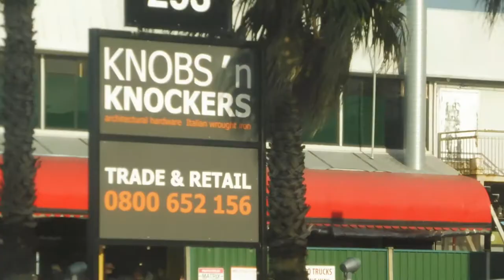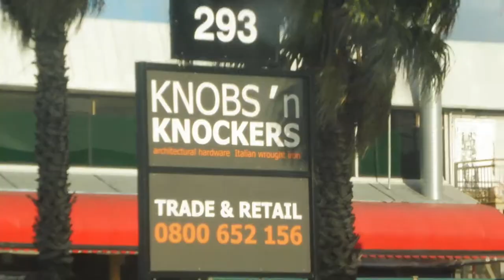second to last day in nz